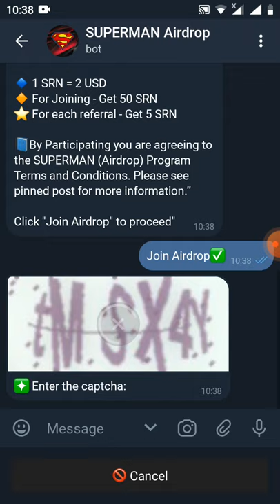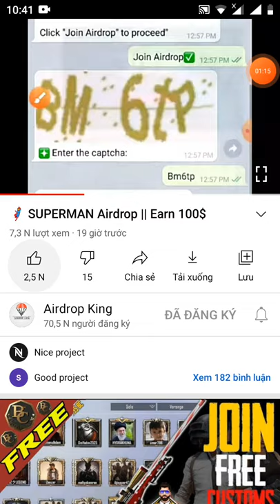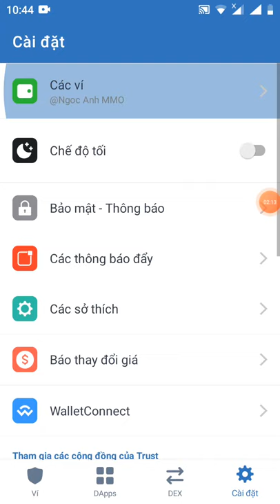nhận free 50 token SRN ~50$ ( mạng tomo CHAIN)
Link đk

🙋‍♂️Hello meowswap.

👬 Referrals: 0

Balance
💰 Your joining bonus : 50 SRN
👤 Your refer balance : 0 SRN

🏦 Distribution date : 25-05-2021